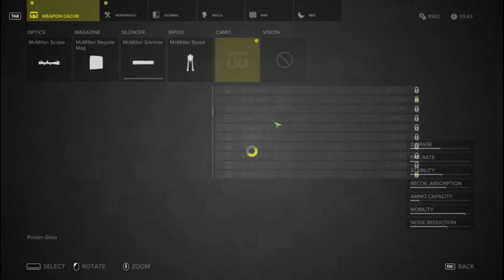SNIPER GHOST WARRIOR 3 : DAY 3 | JOIN DISCORD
Visit us on Facebook @ Combo Hivemind